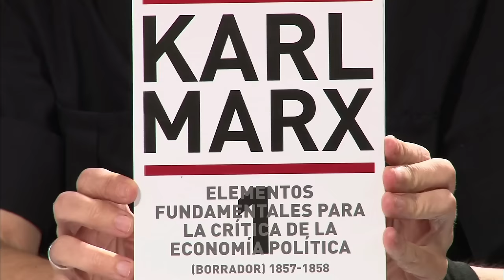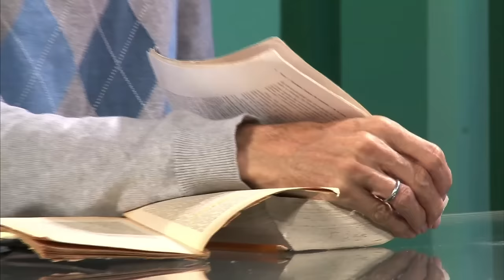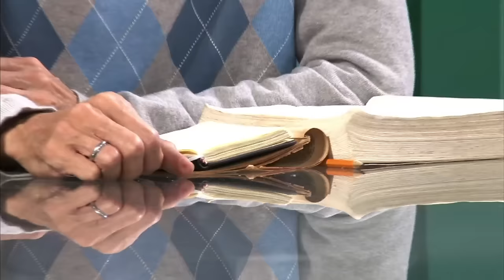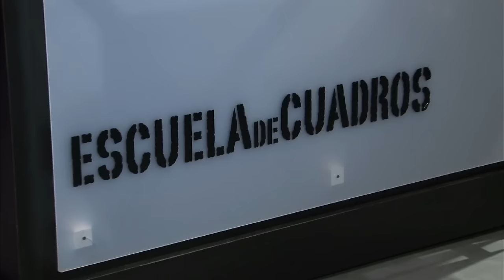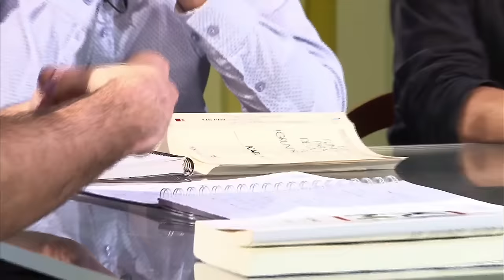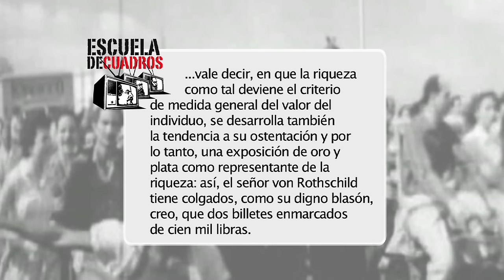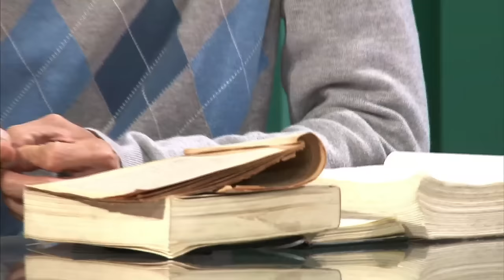Programa 192 - El dinero (Grundrisse)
La categoría dinero y las relaciones sociales que se esconden tras ella ocupan un espacio importante en la exposición crítica que hace Marx de la economía capitalista. En el programa 192 de Escuela de Cuadros estudiamos la sección sobre el dinero de los Grundrisse de Karl Marx con Francisco Navarro del Seminari d’economia crítica Taifa.